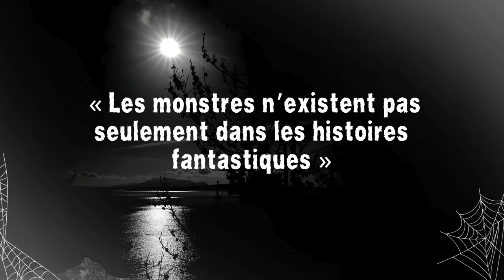Les Pires Criminels - John Wayne Gacy "Killer Clown" (tueur qui a inspiré "Ça") (contenu sensible)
😱 Faisons-nous peur 😨

Les Pires Criminels

John Wayne Gacy "le Killer Clown"
Tueur qui a inspiré la série "Ça"

✍️ Texte original --- creepypastafandom (site italien)
💡  Catégorie --- Les Pires Criminels, histoires vraies